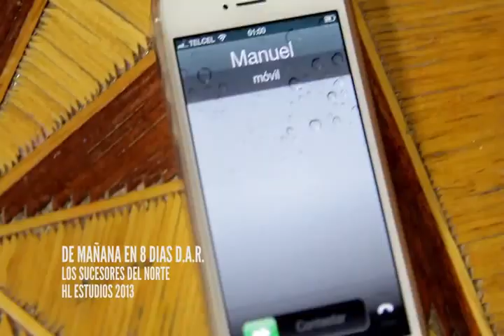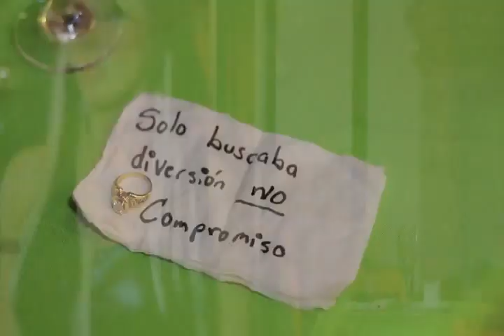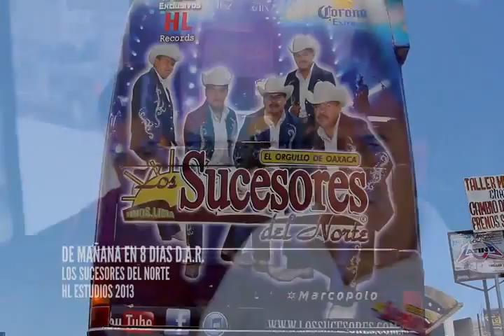LOS SUCESORES DEL NORTE - DE MAÑANA EN 8 DIAS ( HL STUDIO )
HL STUDIO
HUAJUAPAN DE LEON OAXACA